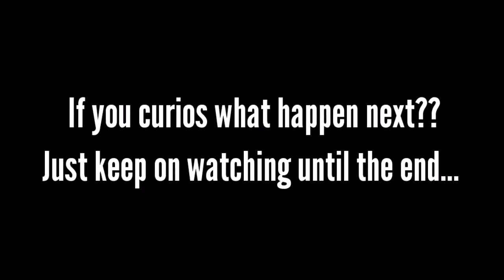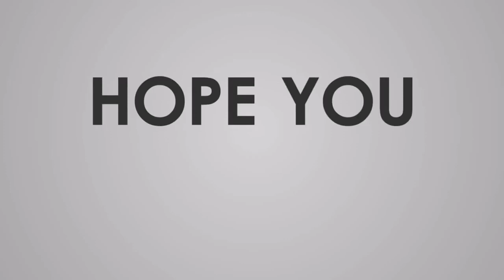Unboxing Softbox Umbrella Light Stand Photography Socket Studio/Gone wrong...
Hey guys for this video I was unboxing the photographer equipment for those who want to achieve the best lighting for their photos or videos.

Huge shout out for:
Ms. Kiyomi